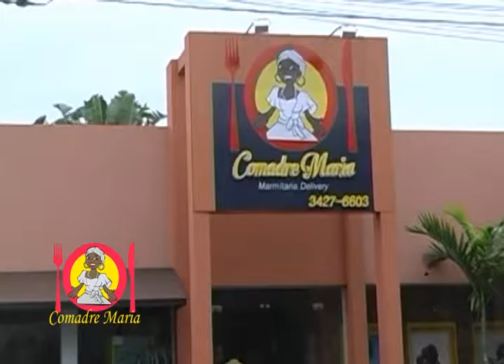VT MARMITARIA COMADRE MARIA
TV GRANN DOURADOS CANAL 6 VIA CABO